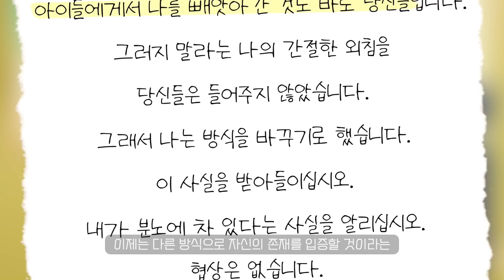산타 할아버지를 믿지 않으면 생기는 일 (SCP-164-KO)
■ 산타가 제일 싫어하는 말 = 산타는 없다 ■